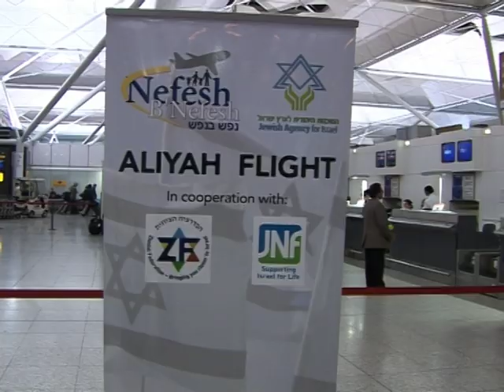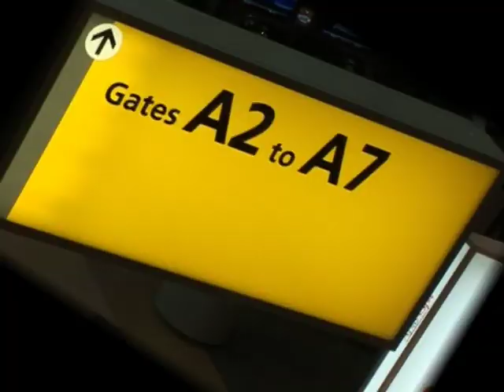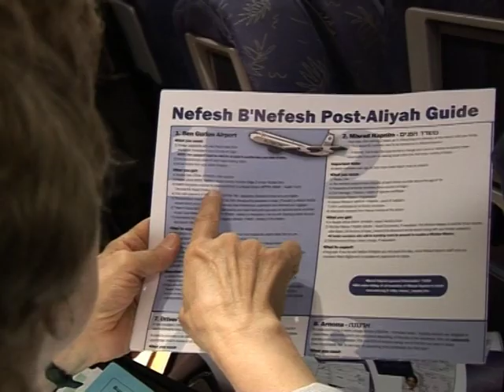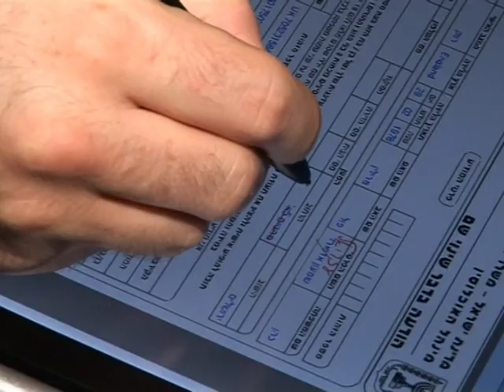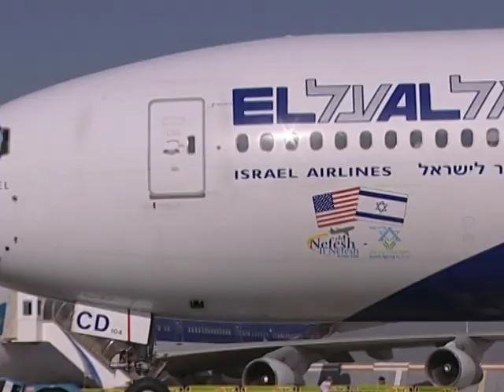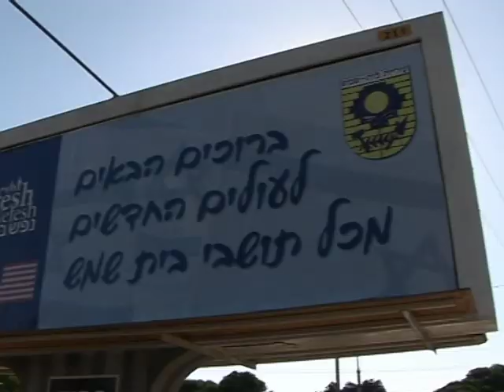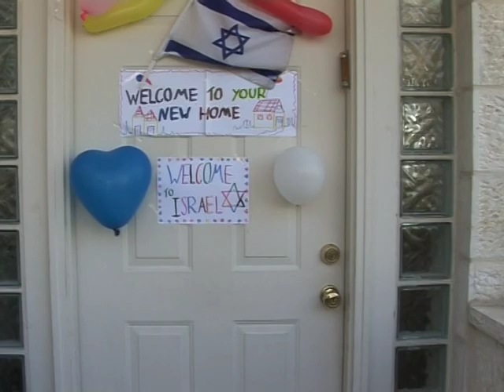Come Back - Nefesh B'Nefesh (hi res)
The much acclaimed NBN video that brought so many people back home. Made by veteran filmmaker Daniel Remer founder of Remervision Video Productions. The simultainious arrival of three flights of new immigrants arriving in Israel on August 16th 2008. This video required a crew of 5 camermen; one on each of the three flights and two at the airport as the flights arrived.